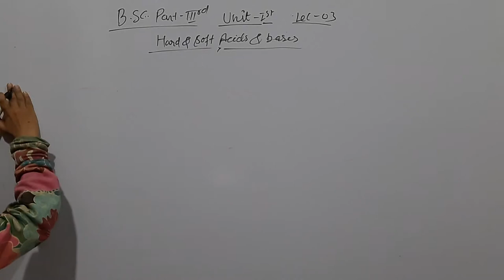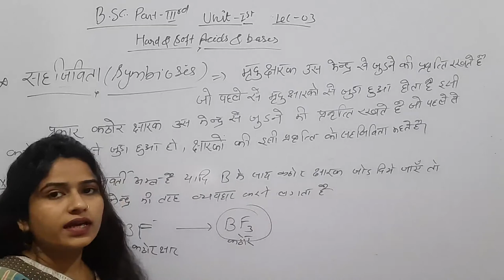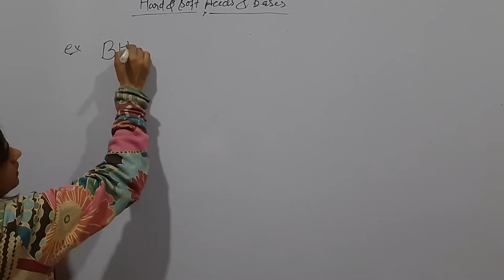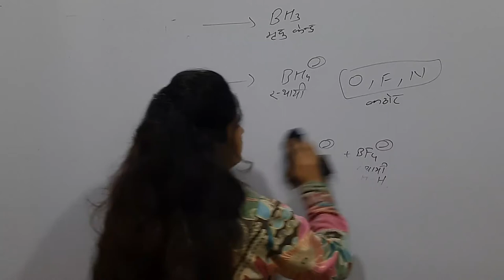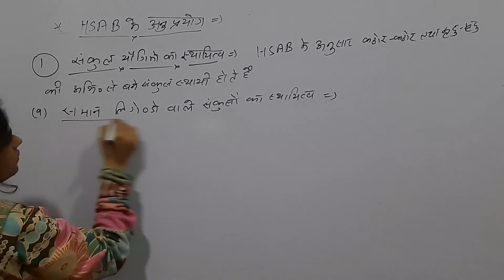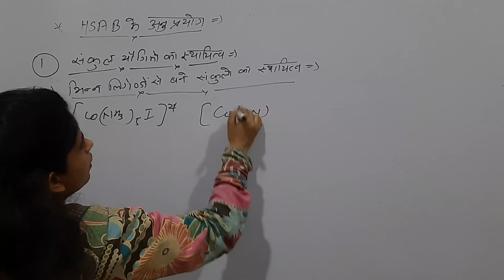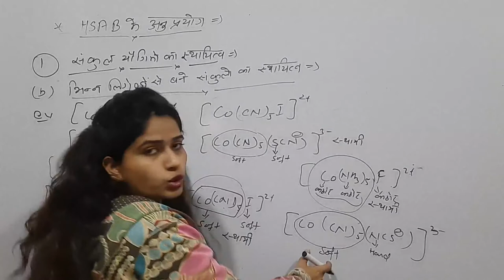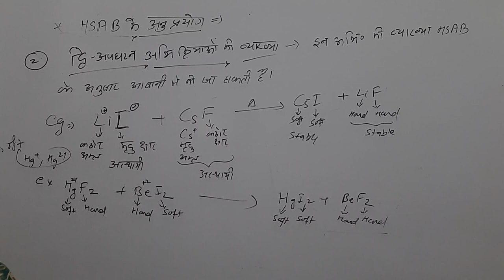Hard and soft acids and bases lec 03 B.sc part 3rd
Symbiosis# application of HSAB# B.sc. part 3rd lecture 03